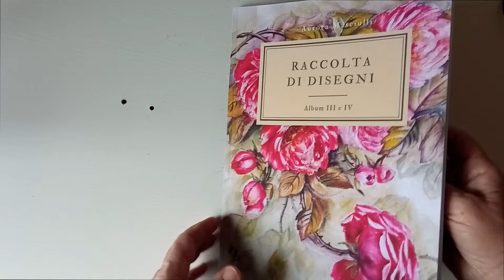Foglie della vite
Qui troverai video di pittura naturalistica con diverse tecniche, colori e supporti. Se ti piacciono i video brevi puoi andare a vedere il mio secondo canale "3 Minuti Di Disegno E Pittura" questo è il Se vuoi dipingere ma hai difficoltà con i disegni puoi acquistare uno dei miei album in vendita online. SE SEI INTERESSATO ALL'ACQUISTO DEI MIEI ALBUM DI DISEGNO, clicca sul link relativo. Puoi vedere il contenuto degli album nella video dedicati che trovi qui sotto cliccando sui link sotto l’album.
📌 Album N: 12 Disegni per l'autunno Video
📌Album n. 13 disegni per ricamo Video